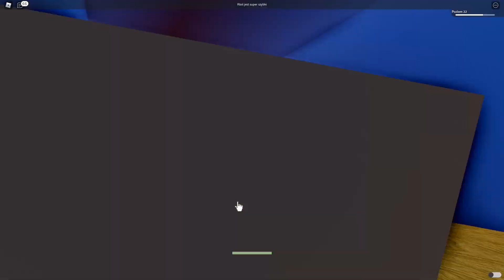Tutaj dzieje sie cos dziwnego!? | Roblox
pamietaj o konkursie!
daj suba bo innaczej masz klepe ok?